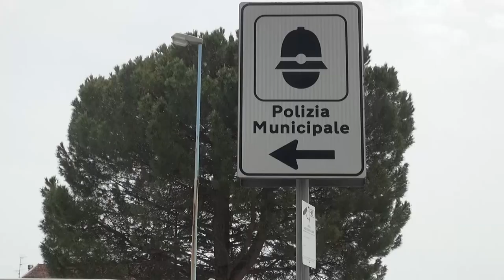Città del Natale, chiusa al traffico via e piazza Guido Monaco e via Cavour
Oltre a Guido Monaco e Piazza San Francesco anche Via Cavour sarà interdetta al traffico, tranne che per i residenti, nei fine settimana di dicembre.
La decisione de comandante della polizia municipale Aldo Poponcini, è dettata dall'incredibile afflusso di turisti in questi fine settimana di dicembre per la Città del Natale ad Arezzo.
Un provvedimento arrivato nel giro di poche ore per snellire il traffico e le code e che scatta dalle ore 14 alle ore 20 di ogni sabato e domenica.
E dunque è istituito il divieto di transito dei veicoli in Via Cavour, in via Guido Monaco (tratto compreso tra via Garibaldi e piazza San Francesco) e in piazza San Francesco. Nelle medesime giornate e fasce orarie è istituito il divieto di accesso dei veicoli da piazza Guido Monaco in direzione del tratto di via Guido Monaco compreso tra la piazza e via Garibaldi, ad eccezione dei veicoli diretti al parcheggio di piazza del Popolo.
Le eccezioni sono per i veicolo di polizia, di servizio per persone diversamente abili; mezzi di soccorso ed emergenza; taxi, residenti e veicoli ad esclusiva propulsione elettrica.